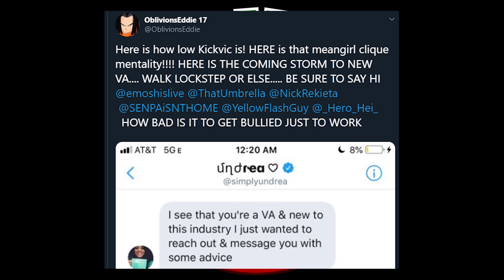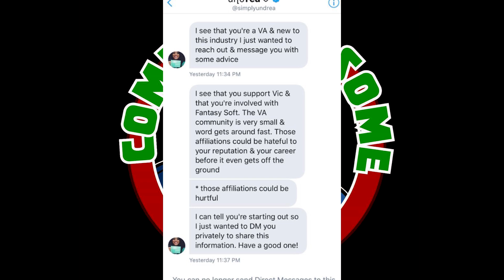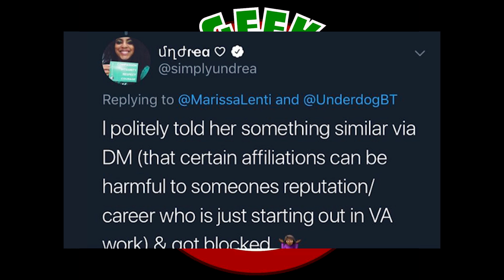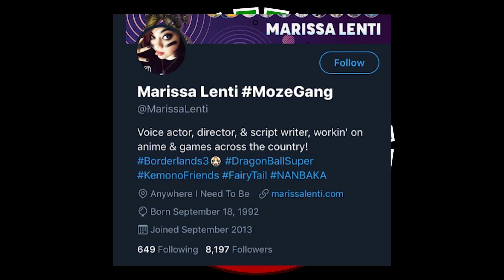VA director tells new VAs WHO to be friends with?!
VA Director is now telling people who they can and cannot be friends with.